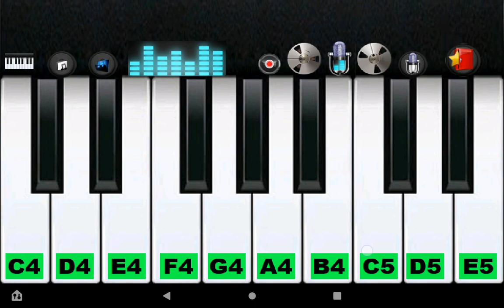Everyone can play this song.